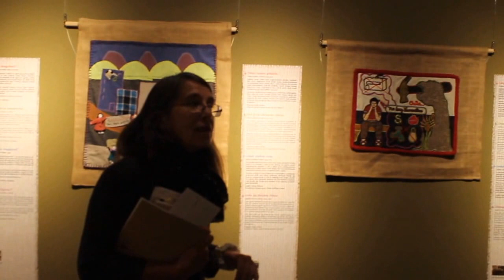COSIENDO PAZ: Conflicto, Arpilleras, Memoria (Gernika 05) "Cesantía"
Cesantía
Arpillera chilena, preso desconocido, ca. 1980